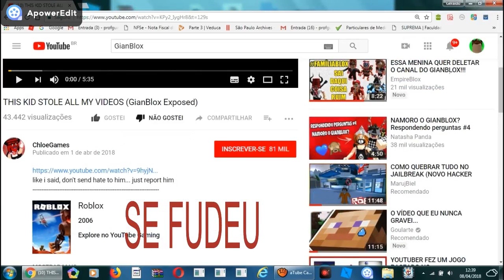ChloesGames ficou com raiva do seu feedback e desativou os comentarios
SE FUDEU